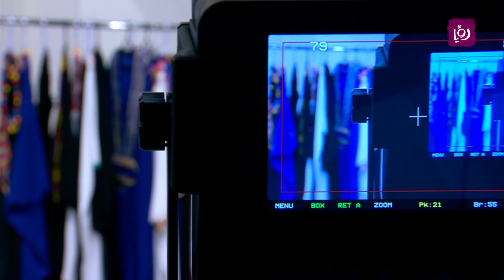سجى قاسم - مطرزات عصرية - ازياء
سجى قاسم - مصممة ازياء تحدثت عن مطرزاتها العصرية